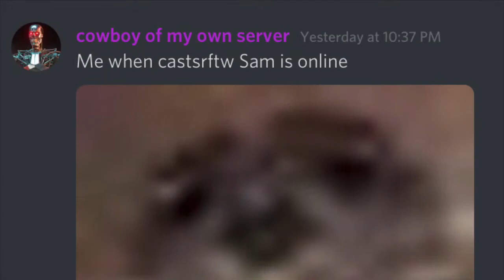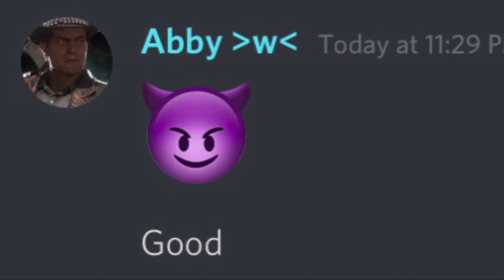Abraham Limpcoln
not simping 2 electric boogaloo